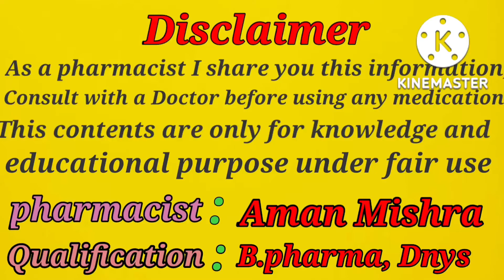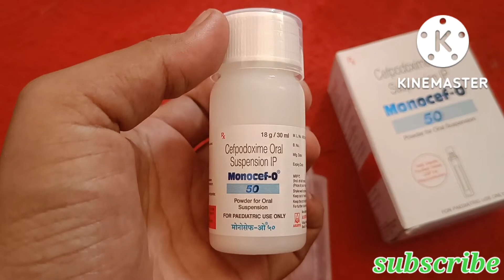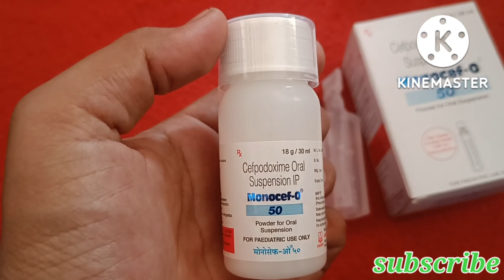Monocef - O 50 oral suspension review in Hindi uses, composition , Benefits, dosage, side effect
Monocef - O 50 Oral Suspension Review in Hindi , Uses , Compostion , Benefits , Dosage , Side Effects

Monocef - O 50 Oral Suspension Review in Hindi , Uses , Compostion , Benefits , Dosage , Side Effect , Price. Company. Aristo pharmaceuticals pvt . Ltd

Compostion. Cefpodoxime 50 mg Price... 1 pack मात्र 75 रूपये।